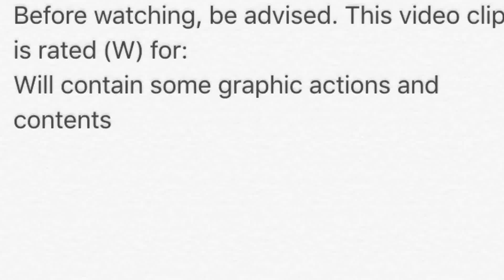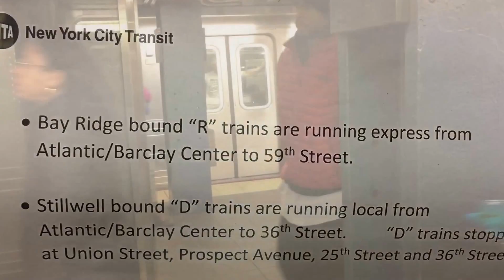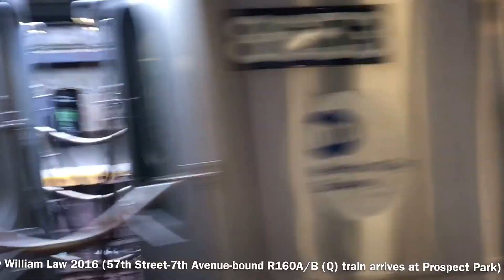Archived 2016 MTA Tribute Collaboration Videos. Happy New Year, guys!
Shown here are various clips of trains and buses that I never uploaded but decide to upload as a way to say goodbye to 2016. These are taken on various dates as follows:

1st clip: First, a Court Square, Queens-bound R68A (G) train with set #5105-#5108, with R68A train A car #5108 leading, departs 4th Avenue-9th Street, Brooklyn, heading towards Smith-9th Streets, Brooklyn. Then, the Church Avenue, Brooklyn-bound R68A (G) train, with set #5101-#5104, with R68A train A car #5102 leading, arrives at 4th Avenue-9th Street. A few moments later, it leaves, heading towards 7th Avenue, Brooklyn, as its next stop. After that, a Jamaica-179th Street, Queens-bound R160A/R160B (F) train arrives at 4th Avenue-9th Street, Brooklyn. Set s featured are #9653-#9657 & #9803-#9807, with R160A train A car #9657 leading uptown & R160B train A car #9807 leading downtown. This clip was taken from 9:46 AM to 9:49 AM on August 4th, 2016 during Thursday AM Rush Hour.

2nd clip: An AirTrain (heading towards unknown location terminal) arrives and departs from some unknown terminal (Don't even ask me, I don't know what terminal I was on, I don't remember). This was filmed from 11:52 AM to 11:53 AM on Labor Day aka Monday, September 5th, 2016.

3rd clip: A tribe of Not In Service 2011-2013 C40LF New Flyer buses (with 1 heading to the Jackie Gleason Depot while the other 2 head somewhere else) are shown moving at 5th Avenue & 36th Street. This was recorded from 2:05 PM to 2:06 PM on Sunday, September 25th, 2016. Bus numbers are shown in the video.

4th clip: A College Point-5th Avenue-bound Q25 bus, operating a 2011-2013 C40LF bus #544, departs Main Street & Northern Boulevard, Queens, & heads towards 35th Avenue & Linden Place as its next stop. Also, another College Point-5th Avenue-bound Q25 bus, using the same bus fleet as the one leaving Main Street & Northern Boulevard, numbered #639, passes the stop, heading towards the same next stop as the bus shown departing heads towards. At the end, RTS-06 bus #5197 on the Q50 Limited bus route leaves Main Street & Northern Boulevard, Queens, and heads towards Roosevelt Avenue & Main Street bus stop as its next and last bus stop, which is near the Flushing-Main Street (7) LOCAL & EXPRESS train station. This was recorded at 4:39 PM on Monday, October 10th, 2016 aka Columbus Day Holiday.

5th clip: Taken on Monday, October 10th, 2016 at around 5:03 PM, aka Columbus Day Holiday, shown here is a downtown Brooklyn/Coney Island-Stillwell Avenue-bound R68A (N) train, whose set s featured are #5117-#5120 & #5177-#5180, with R68A train A car #5120 leading southbound & R68A train A car #5180 leading northbound, arrives at Queensboro Plaza. And yes, I had to stop filming cause I was about to go on-board that train.

6th clip: Taken on Monday, October 10th, 2016 at around 5:53 PM aka Columbus Day Holiday, shown here is the same R68A train set on the downtown Brooklyn/Coney Island-Stillwell Avenue-bound R68A (N) train, whose set s featured are #5117-#5120 & #5177-#5180, with R68A train A car #5120 leading southbound & R68A train A car #5180 leading uptown, leaves my home station, 59th Street, Brooklyn, heading towards 8th Avenue, Brooklyn as its next stop.

7th clip: A Far Rockaway-Mott Avenue, Queens-bound R46 (A) train comes off the relay and enters 168th Street-Washington Heights, ready to begin service. This was on the downtown (C) tracks due to track or electric work north of 175th Street on the (A) train line. Set s featured are #5886-#5889 and #6190-#6193, with R46 train A car #5886 leading uptown & R46 train A car #6190 leading downtown. This was taken at around 3:49 PM on Sunday, November 13th, 2016.

8th clip: Woodlawn, the Bronx-bound R142A (4) train arrives and departs Bleecker Street (Broadway-Lafayette Streets). Set s are unknown, I tried my best to zoom in, but still can't get the s. This ran Local, due to the fact that it begins service at Brooklyn Bridge-City Hall (Chambers Street) due to Fix & Fortify (Hurricane Sandy Recovery work) work along the Jerolameon Tubes (4)(5) train lines. This was taken Sunday, November 13th, 2016 at around 4:29 PM.

9th clip: A Bay Ridge-bound B9 buses, with a rare RTS bus #5103 along with an Orion VII CNG bus #7574, passes 4th Avenue & 64th Street, heading towards 65th/66th Streets & 4th Avenue as its next stop. This was filmed from 4:08 to 4:09 PM on Tuesday, November 15th, 2016. That time, I was on my way to the New 10 Minus Ice Cream to get rolled ice cream.

10th clip: Taken at around 3:08 PM on Saturday, November 27th, 2016, a Norwood-205th Street, the Bronx-bound R68 (D) train arrives at 36th Street.

11th clip: Taken at around 3:18 PM on the same day the previous clip was taken, a Forest Hills-71st Avenue, Queens-bound R46 (R) train, whose previous Stop was 36th Street, approaches Atlantic Avenue-Barclays Center